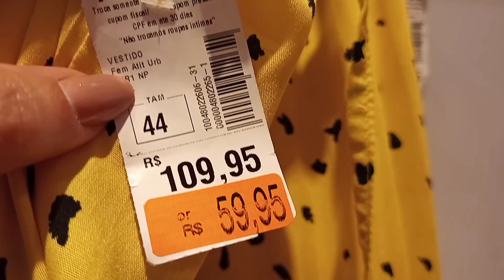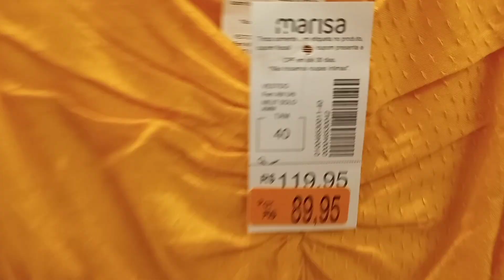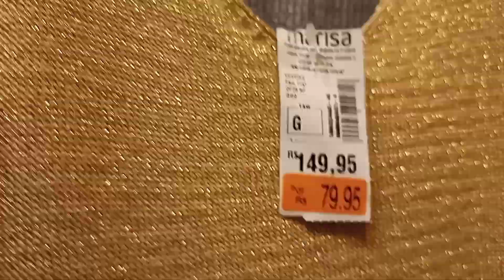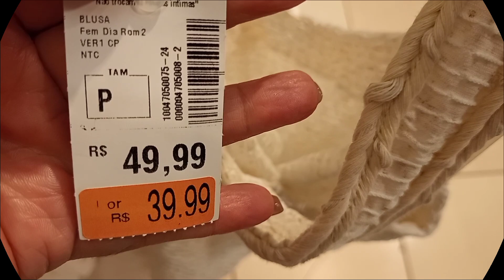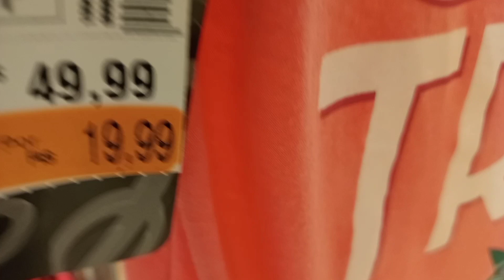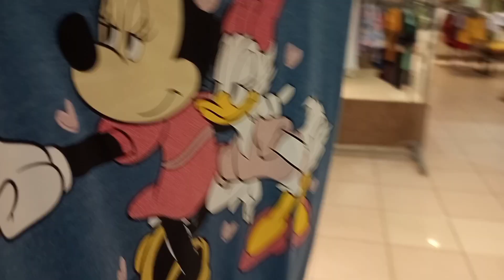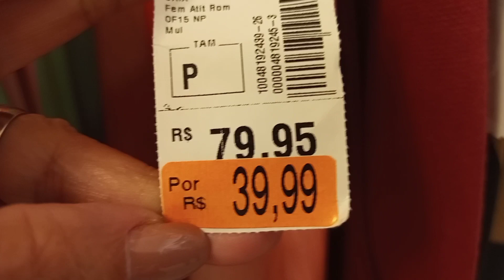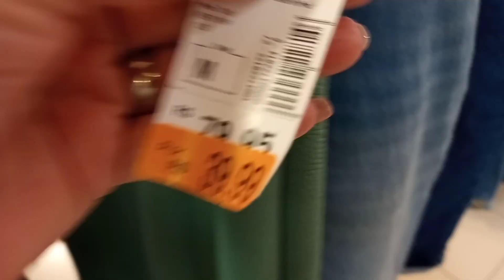TOUR NA LIQUIDAÇÃO DA MARISA.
Oi meninas, hoje nosso TOUR e na LIQUIDAÇÃO DA MARISA, espero que vocês gostem.

🌼ESTA LOJA FICA NA TIJUCA NA PRAÇA SAENS PENA AQUI NO RIO DE JANEIRO.

🌼DEIXE 👍

🌼SE INSCREVAM 🔔